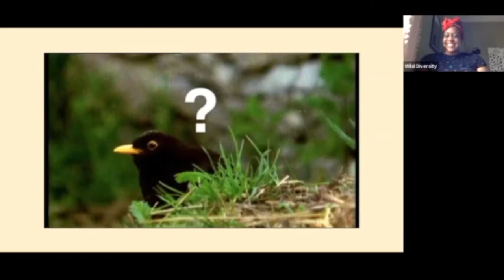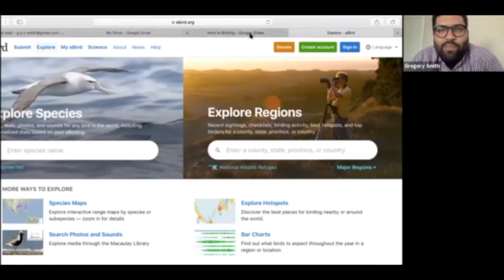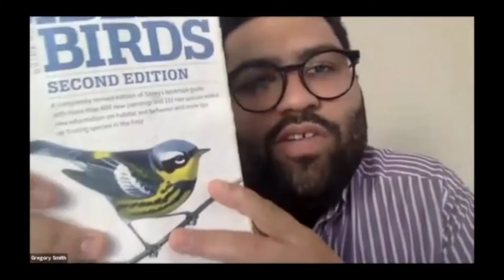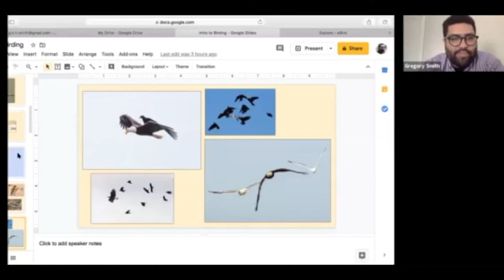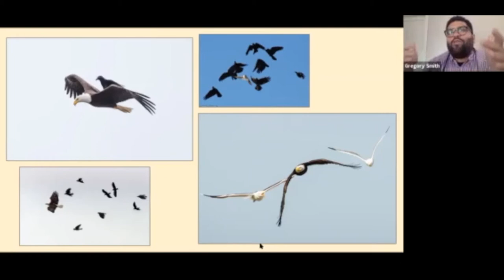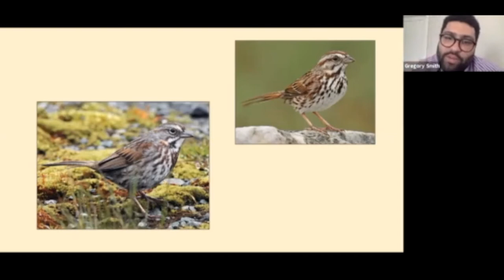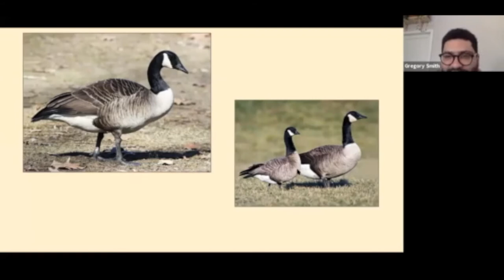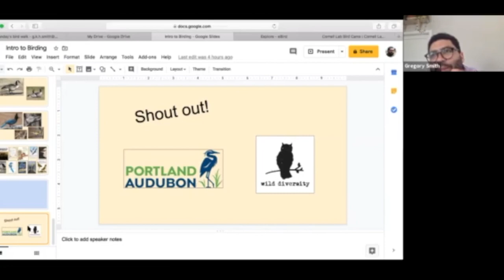Birding Basics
Learn more about the birds of the Pacific Northwest, what they look like, how they move and their sounds. This video will get you set to be a beginner birder. March 22, 2020